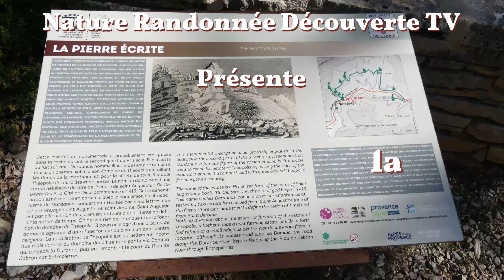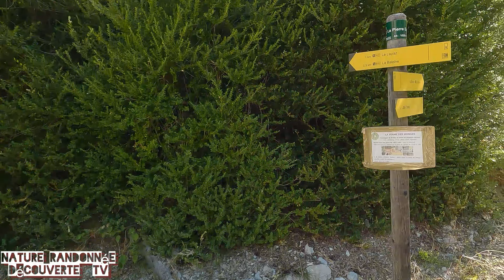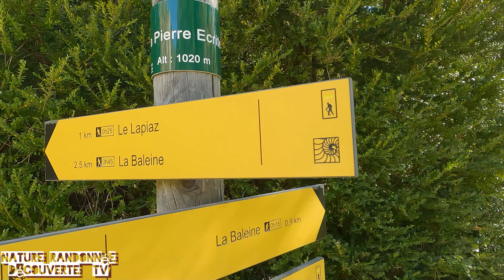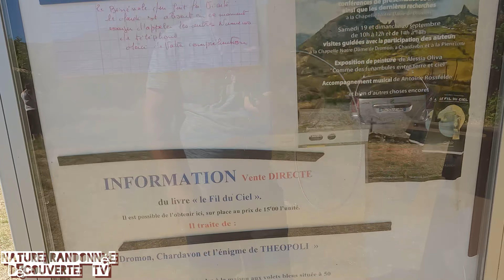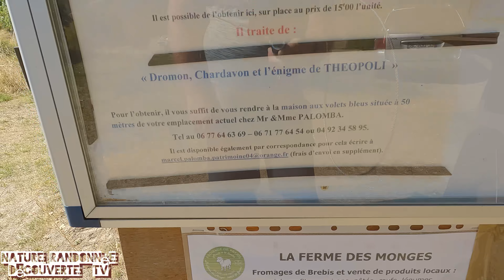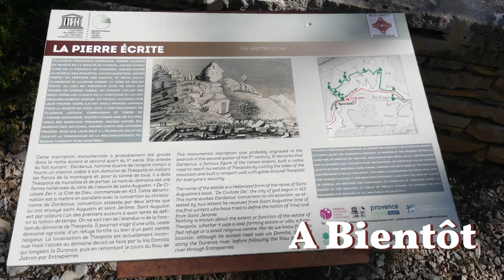58 - La pierre écrite à la Chapelle et crypte de Dromon